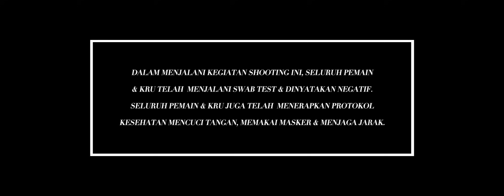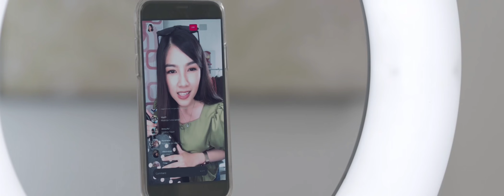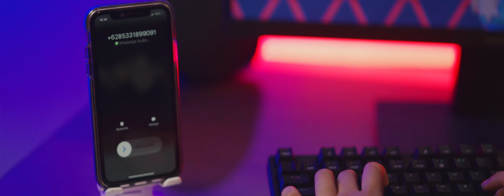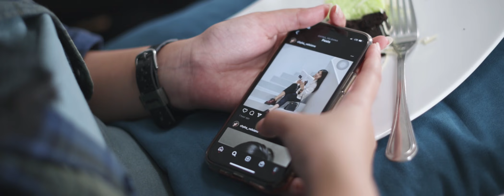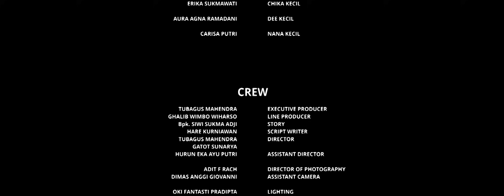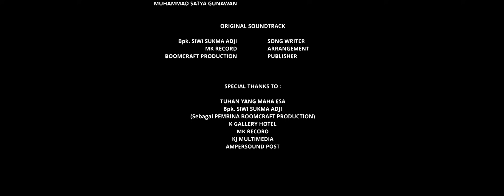MONCHYDENA WEB SERIES EPS-01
Menceritakan tentang 4 Orang Sahabat dari kecil. Mereka bertemu kembali setelah dewasa. Di balik lika - liku kehidupan mereka pribadi, pada akhirnya mereka memutuskan untuk membangun suatu usaha bersama.